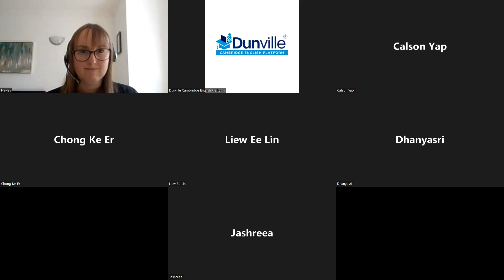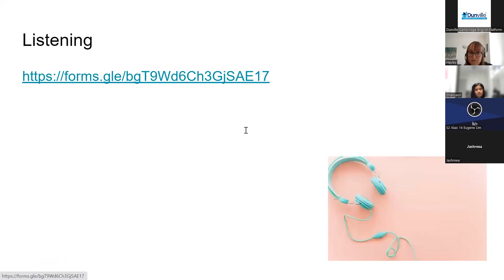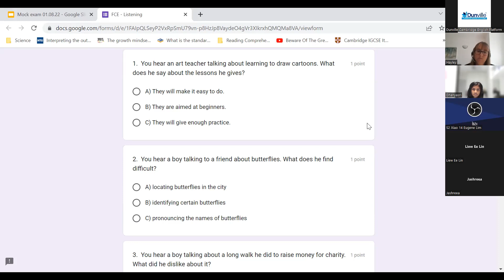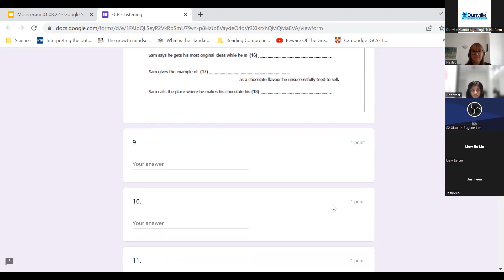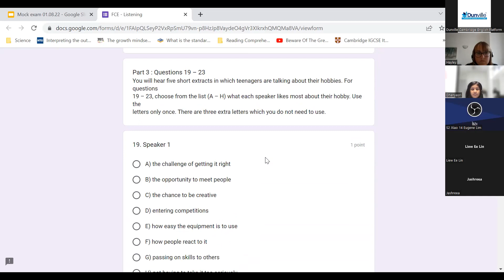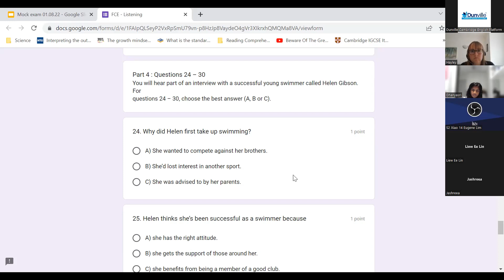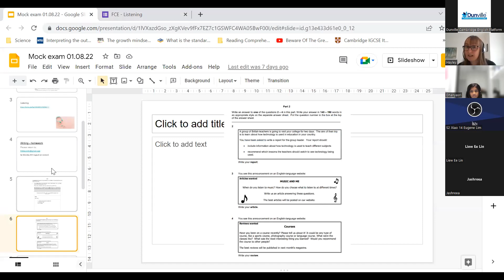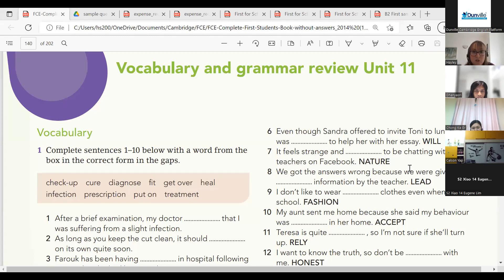Dunville Cambridge English Platform FCE 1/8/22